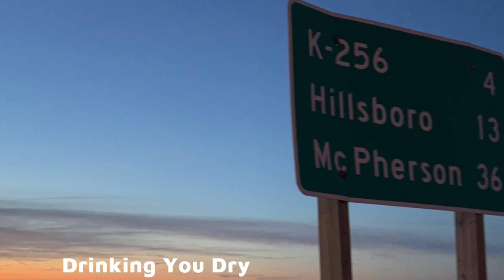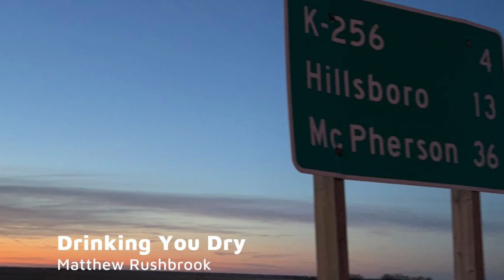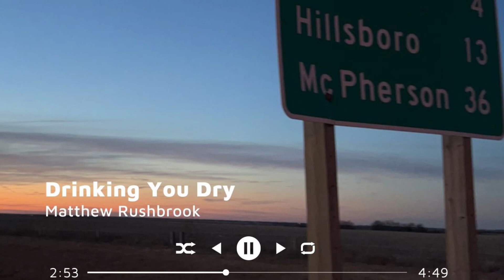“Ode to the Good Times” - Matthew Rushbrook